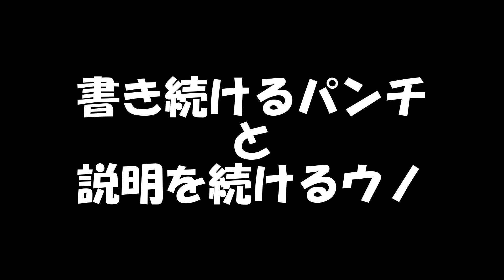今の時代のストレス発散アイテム！！SAKEBOARDでDYNAMITE！！ パンチ佐藤 ウノ山本 SAKEBOARD サケボード 【ウノとパンチの今日もどこかでDYNAMITE！！】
元プロ野球選手・タレントのパンチ佐藤と、日本で唯一のUNO芸人・ウノ山本のYoutubeチャンネル！！

今回は今の時代にピッタリなストレス発散アイテム！！
SAKEBOARD（サケボード）で遊びます！！
パンチさんがSAKEBOARDでDYNAMITE！！を叫ぶ！！

ウノが知り合いから何かをもらってきたようで、それをパンチさん紹介します。
今まで見たことがないものにパンチさんも興味津々！！
実はこれ、SAKEBOARD（サケボード）というストレス発散アイテムで、今のこのコロナ過のご時世にピッタリなアイテムなんだそう！！

ウノがアイテムの説明をするなか、早速使ってみるパンチさん！！
パンチさんも最近、イライラすることがあったそうで、そのエピソードも交えながら使うことに…。

果たしてパンチさんは、SAKEBOARDで何を叫ぶ？？

動画の最後のおまけ動画！！
今回も動画の本編に載せきれなかった画像を大公開します！！

毎週火曜日、木曜日、土曜日の19時から配信予定！！

エンディングテーマ提供　諸平哲司＆Ko-ji☆
Ko-ji☆Twitter

Amazonリスト

撮影スタジオ   Workspace761(神奈川県川崎市中原区新丸子町761 コテンマビル１F)
1時間1500円～